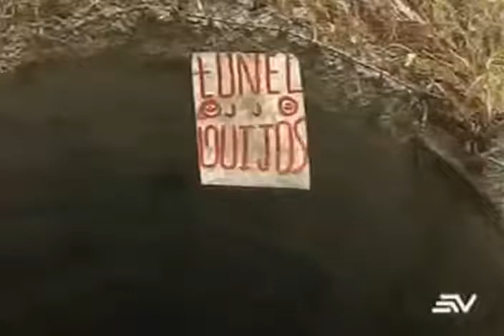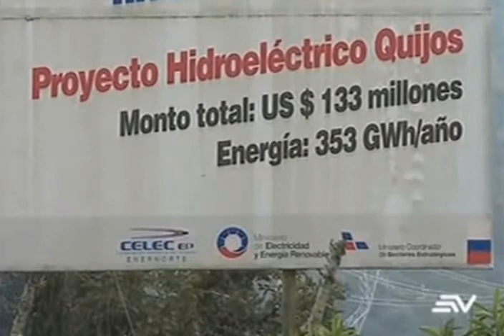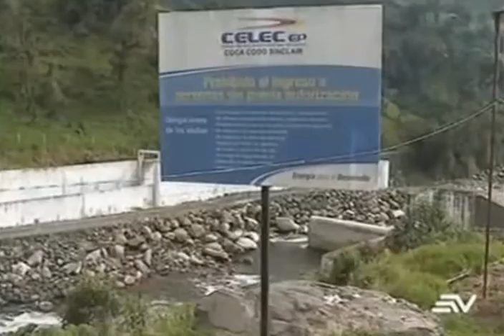mega obras paralizadas de rafael correa QUIJOS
el proyecto arruinado electrico chino  quijos obra abandonadad desde 2015 QUIJOSl expresidente rafael correa